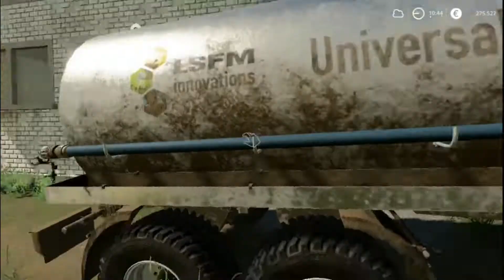LS19 | Hof Bergmann | 1.0.0.62 | #36: Käse Herstellen | LANDWIRTSCHAFTS SIMULATOR 19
In dieser Folge werden wir Käse Herstellen und Geld machen von der BGA.

Wir spielen auf der Hof Bergmann Map 1.0.0.62 . Unser Ziel ist es, dass wir bessere  Maschinen kaufen .Natürlich wollen wir uns auch  Tiere anschaffen .Wir haben also noch viel zutun um das alles zu erreichen.

Also Let's Play

Euer Rico

Dir gefällt was Du siehst und Du möchtest mich unterstützen?

Landwirtschafts-Simulator 19 ist das reichhaltigste und umfangreichste landwirtschaftliche Erlebnis, welches je für PC entwickelt wurde und erscheint Ende diesen Jahres.

HAUPT-FEATURES
• Der gewaltigste Sprung vorwärts für das Landwitschafts-Simulator Franchise, bietet die bisher eindrucksvollste und eindringlichste Grafik
• Fahren und nutzen Sie hunderte originalgetreue Landwirtschaftsfahrzeuge und Werkzeuge. Erstmals mit dabei ist der weltweit größte Hersteller für Landmaschinen: John Deere
• Hüten und pflegen Sie Ihr Vieh: Schweine, Kühe, Schafe, Hühner und erstmals auch Pferde
• Reiten Sie Ihre eigenen Pferde aus und erkunden Sie das weitläufige Land in einer riesigen offenen
• Welt, gefüllt mit landwirtschaftlichen Aktivitäten
• Gestalten Sie Ihre Farm online mit bis zu 16 Mitspielern und bereichern Sie Ihr landwirtschaftliches Erlebnis mit von der Community erstellten Mods auf PC

Besucht mich auch auf twitch.